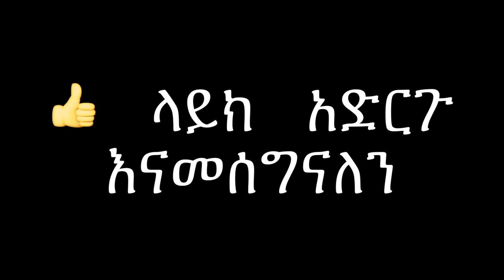Ethiopian Wine Drink " How to make Tej in America" የጠጅ አሰራር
Join ME to get access to perks: አባል ሁኑ